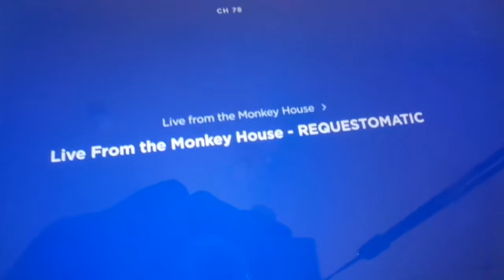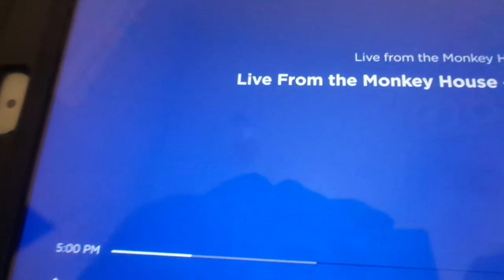Live From The Monkey House Request show